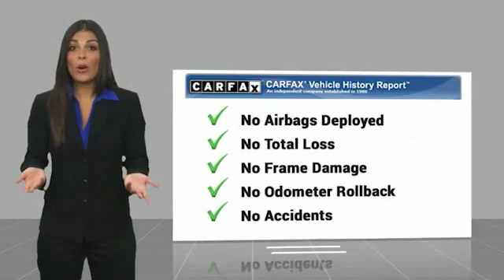2019 Chevrolet Traverse LT Leather FOR SALE in Post Falls, ID UA3550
2019 Chevrolet Traverse LT Leather

Knudtsen Chevrolet
1900 E Polston Ave